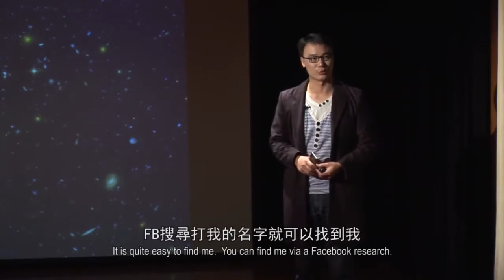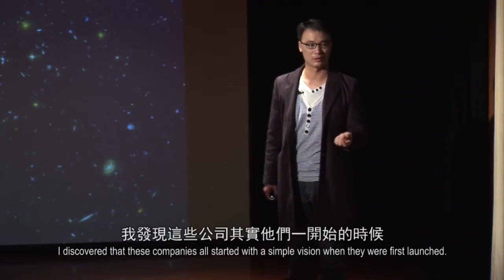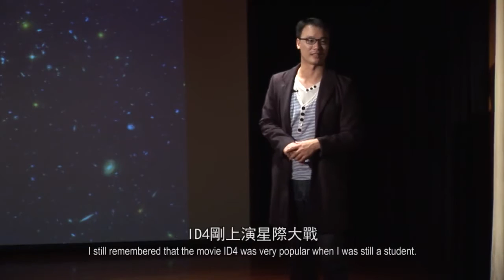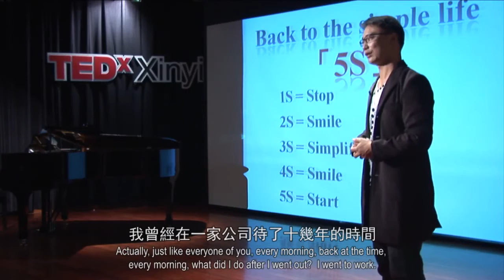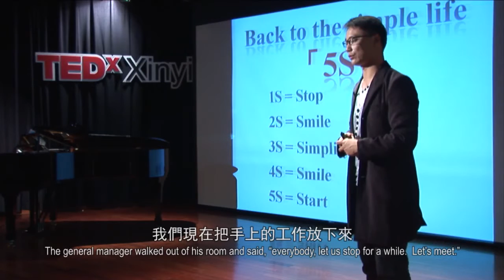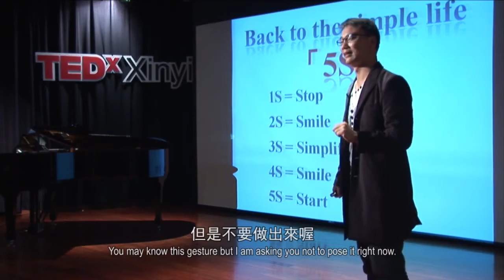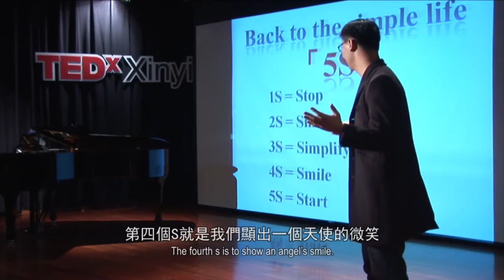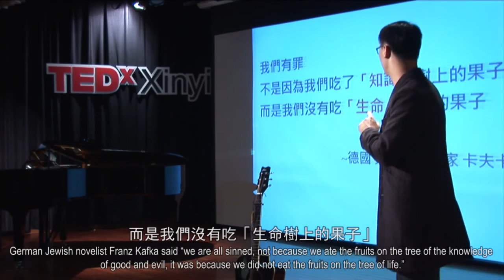Back to the simple life 回歸單純: 莊俊寅 Tony Chuang at TEDxXinyi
音樂表演者
莊俊寅 先生

「Back to the simple life 回歸單純」

文創工作者(Cultural and Creative Worker)，同時具有 廣播媒體人、街頭藝
人、專輯歌手、音樂老師 等多元身份。深入人群之中，餐廳、飯店、咖
啡館、Pub 駐唱音樂表演、街頭，近3 年來 受邀至企業、學校、教會機
構 音樂表演、演講 大小 超過千場。
四年前經歷癌症的風暴，讓他重新思考人生的下一步：
「只有回歸單純，才是開始的起點」
精采豐富的上班族經歷，生動活潑的演講 與 心靈音樂表演，結合 廣播
與街頭表演藝術，Tony 莊神聖使命的背後，讓更多人看見台灣勇者的足
跡！